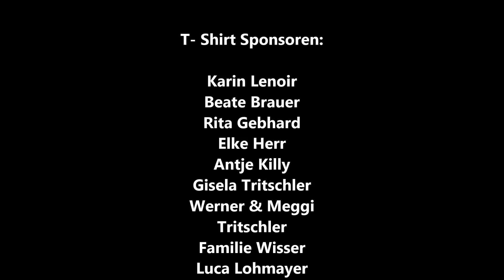World Runner - Einmal um die Welt (Folge 1)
1x um die Welt für einen guten Zweck.

- Uwe Tritschler joggt einmal um die Welt für One Heart for Children
- 24 Länder/5 Kontinente
- ca 30.000km in 730 Tagen
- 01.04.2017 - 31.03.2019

Spendenkonto:

Empfänger: Uwe Tritschler
IBAN: DE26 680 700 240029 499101
BIC: DEUTDEDBFRE
Verwendungszweck: One Heart for Children

Martin Tritschler
Karin Lenoir
Beate Brauer
Rita Gebhard
Elke Herr
Antje Killy
Gisela Tritschler
Werner & Meggi
Tritschler
Familie Wisser
Luca Lohmayer
Silvia Becherer
Ina Schepelev
Gabi Zahn
Karl-Heinz & Sandra Schön
Daniel Tscherwen
Hannes & Simone Becherer
Alina Kaltenbach
Bernd Schultis